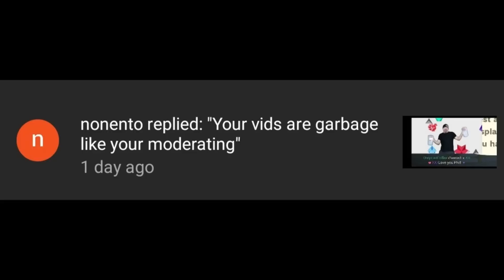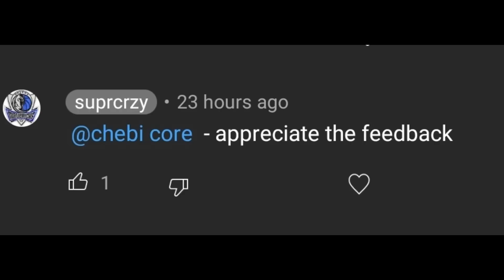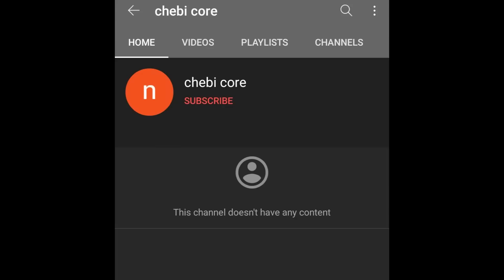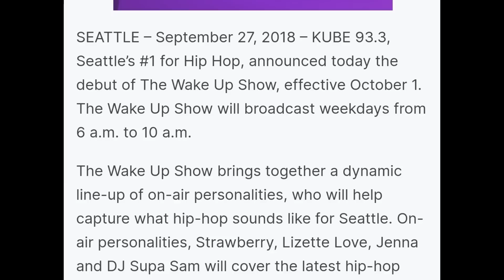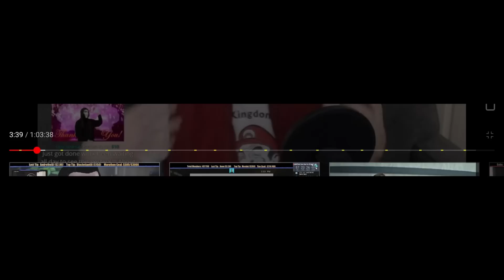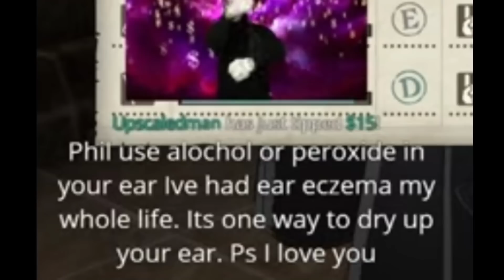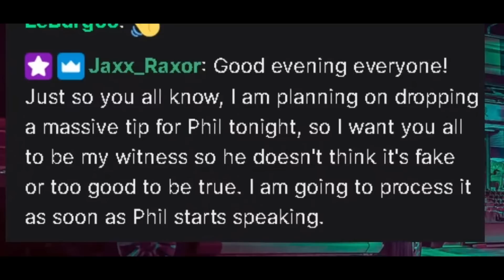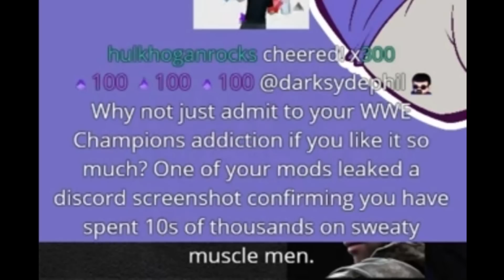To Catch a Pay Pig part 4 (Special Report on OIC, UpscaledMan, Jaxx Raxor)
0:00 - Special Report on OIC
17:36 - Upscaled Man
25:26 - Jaxx Raxor

Why don't you have a seat. Have a seat right over there.